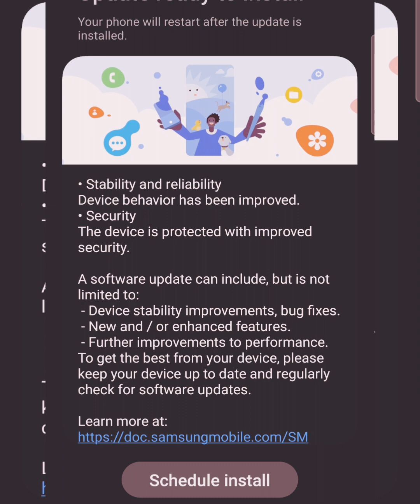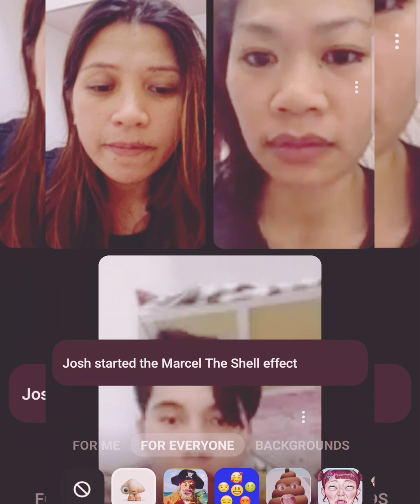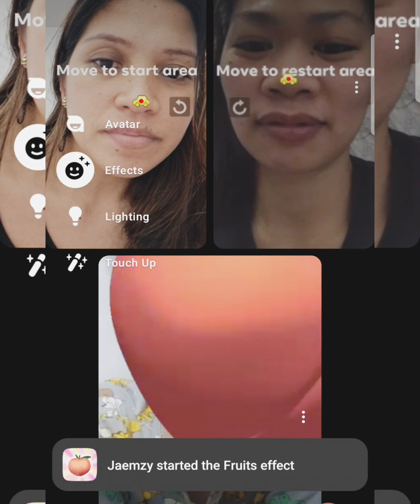Ang kaganapan namin sa video call joshue &zyra